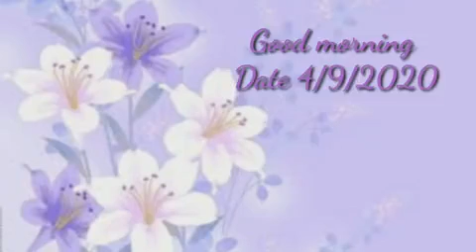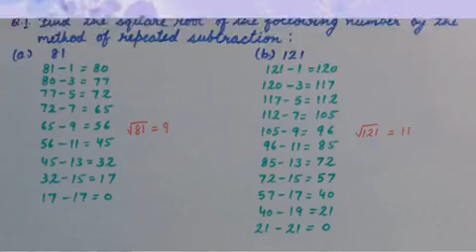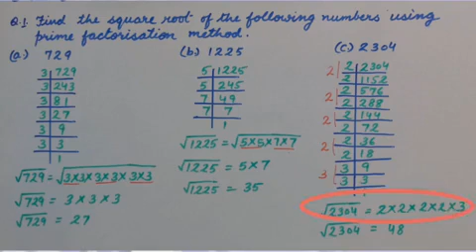Square and Square Root - Prime Factorization and Repeated Subtraction Method Calculation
This video contains Q.  No. 1, 2 of exercise 3.3 from Mathology Systematic Learning of Mathematics of BOOK MAGIC publication.